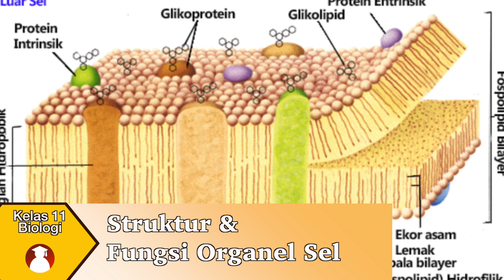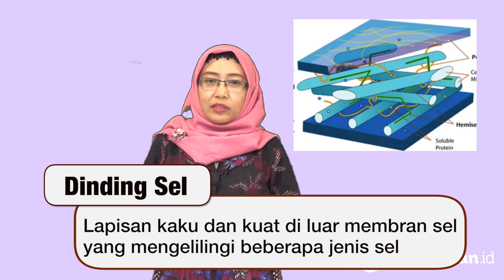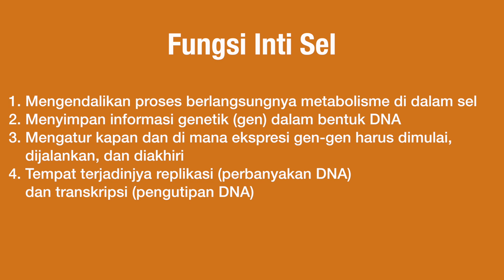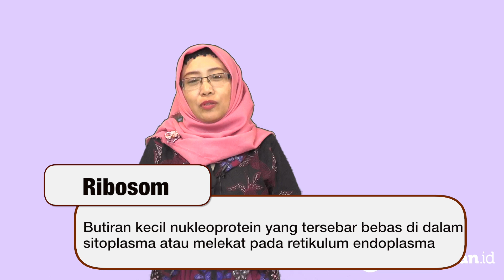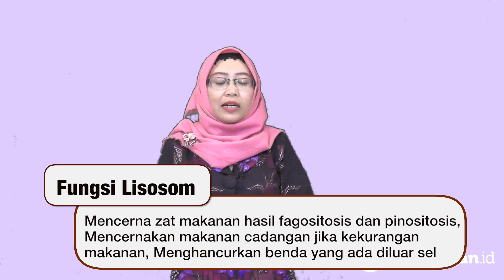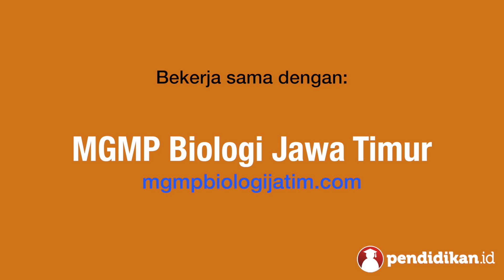Kelas 11 - Biologi - Struktur & Fungsi Organel Sel | Video Pendidikan Indonesia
Dinding sel adalah Lapisan kaku dan kuat di luar membran sel yang mengelilingi beberapa jenis sel

Membran sel adalah Membran plasma tersusun dari molekul-molekul lipid (lemak), protein, dan sedikit karbohidrat yang membentuk suatu lapisan yang dinamis dan asimetris

Nukleus adalah Bagian sel yang paling penting , yang terdiri dari membran inti, nukleoplasma, nukleolus, dan benang kromatin

Yuk pelajari selengkapnya tentang Struktur & Fungsi Organel Sel bersama Ibu Farida Dwi Susanti, S.Pd dari SMAN 3 Sidoarjo.